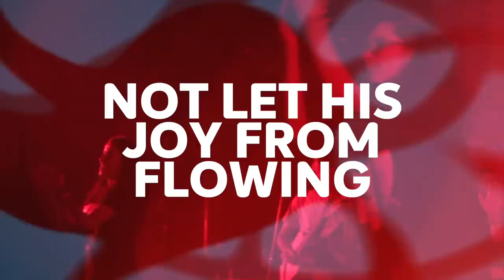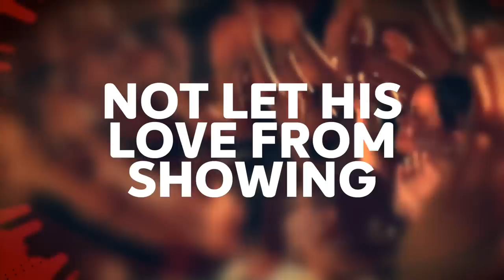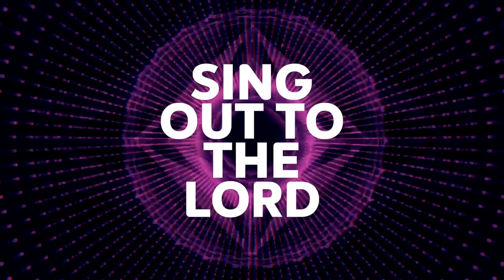Lift Him Up - Acts of the Apostles (Christian Electronic Dance Music)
Right from the inception this was a pure EDM track that was both rocking and heartfelt. As we start our pilgrimage towards WYD 2019 Panama, this song shall be our marching song.
This is our third original single we have released since " Jeevan Jal " and " Yesu ki Jai" and our first in English.
You can watch these songs on our channel.

We are so pumped to bring to you a new energetic gospel soundtrack. An Original by Acts of the Apostles Band. We've being performing this song all over the world from the World Youth Day at Poland to SMYM Australia and Bahrain.
We sincerely hope you can find the joy to dance along to the music, to lift up your voice and praise the Lord. Enjoy and share this gospel dance music to all.

Track : Lift Him Up ( Lyric video)
Genre : EDM , Gospel
Composer : The Acts of the Apostles

Amazon Prime Music